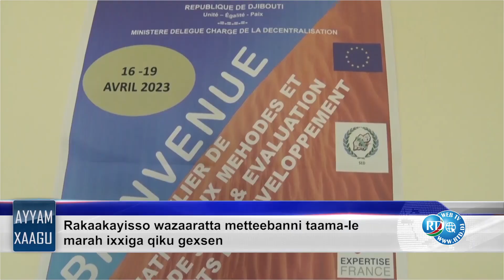Ayyam Xaagu 21/04/2023